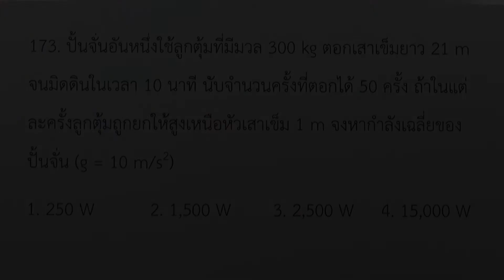โจทย์ฟิสิกส์ ม.ปลาย : งานและพลังงาน ข้อ173